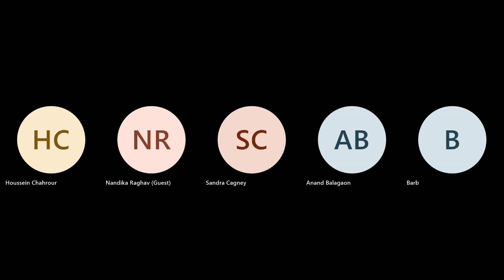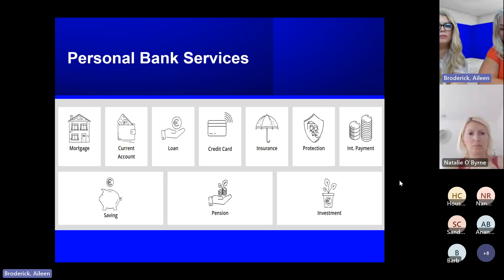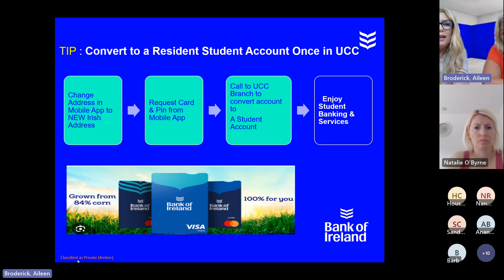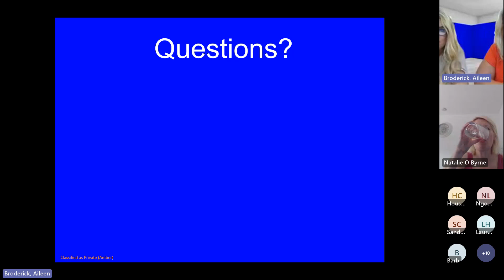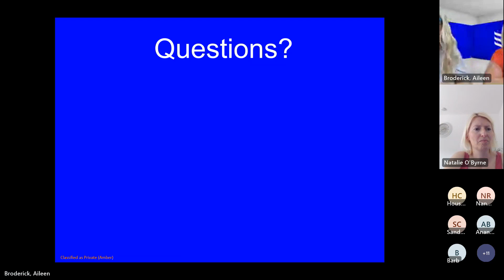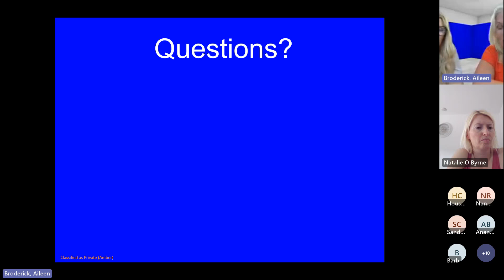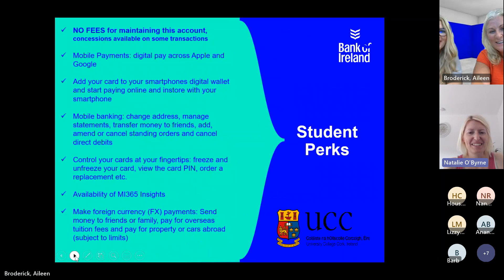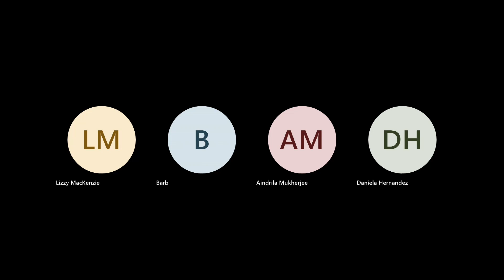Introduction to Banking - BOI, August 2023